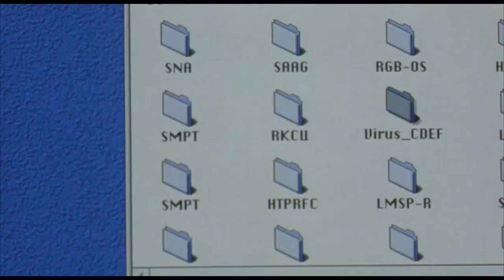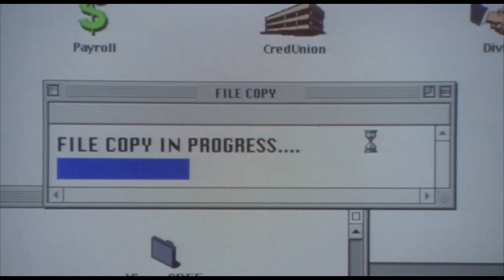Office Space Virus Scene (BEST QUALITY)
One of my favourite scenes from Office Space so decided to upload.

Song: Ice Cube - Down for Whatever

tags: office space virus scene michael bolton initech samir peter gibbens virus floppy disk